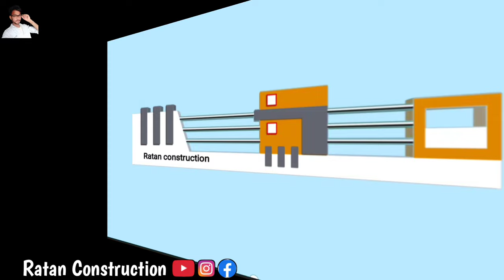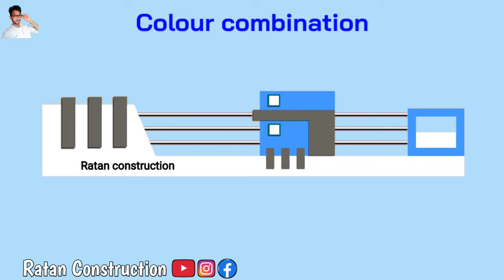Morden Parapet Wall Design || 3D parapet wall design || video n. 638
Morden Parapet Wall Design || 3D parapet wall design || video n. 637

Modern Parapet Wall Design || Part - 7